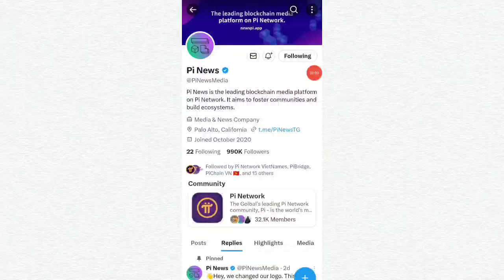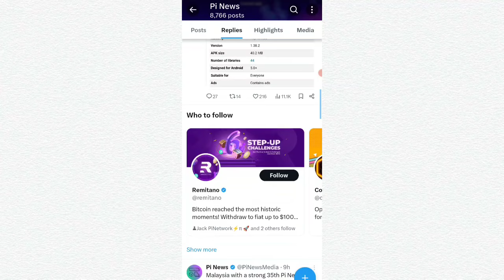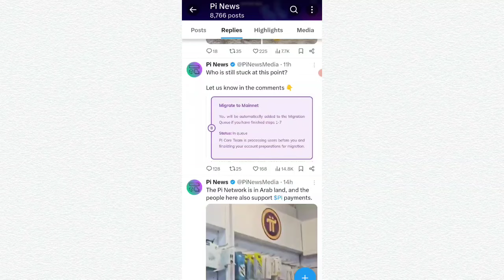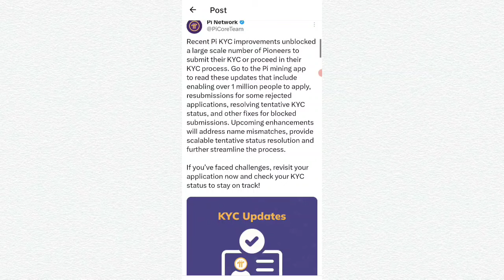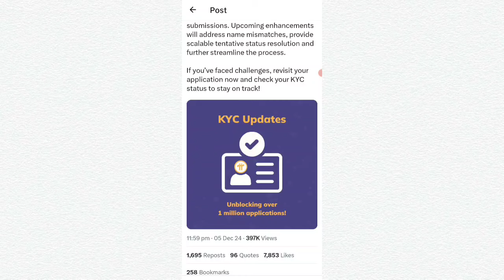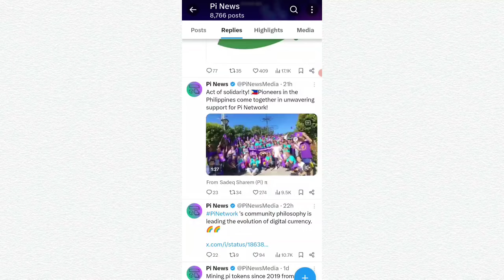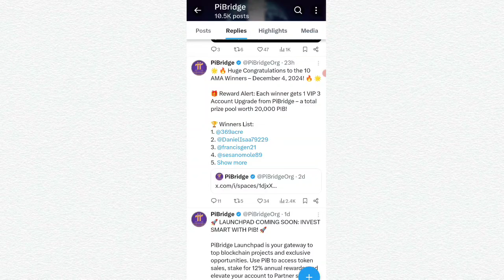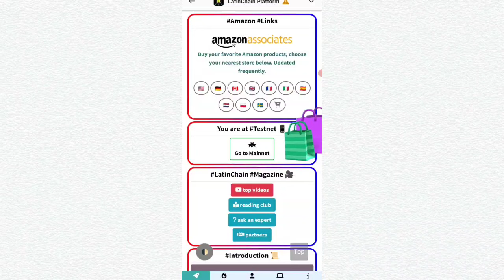AMAZON ACCEPT PI CRYPTO🥳🎉, pi network new update today, pi network new update, pi network news today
Topic...